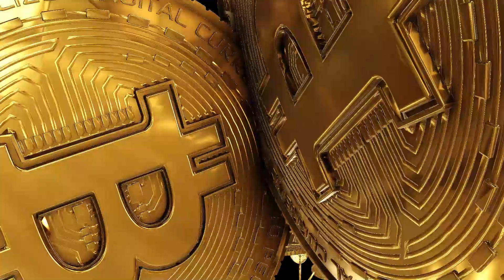💫💥 TERRIFIC FREE SPIN OF MADNESS 🤯💢 AT 🚜 TRACTOR BEAM ☄️ | NOLIMIT CITY | 🎲 B.W. AVENUE 💰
🐄🚜 Saddle up for farmyard 🌾🌽 fun, let the reels spin, and let's get this farm party begun! 🐷🎉 With cows and pigs by your side, there's no telling what surprises you'll find! So grab ✊ your hat 🤠and join the fray, it's time to harvest 👨‍🌾 🎉 wins in a whole new way! 🌾🌟

Check out the following links of creators and follow and sub them

18+ | Play responsibly